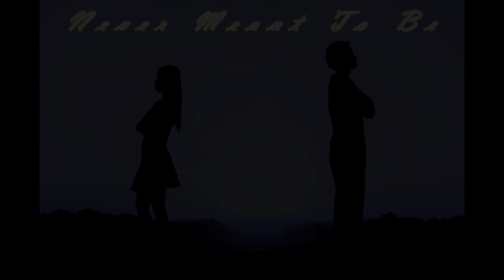Carlos Reis - Never Meant To Be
Faixa 5 do Memories.

Letra: Carlos Reis
Imagem: Tiny Buddha